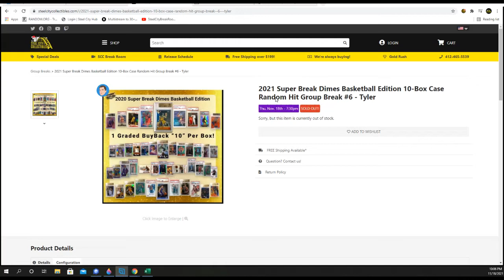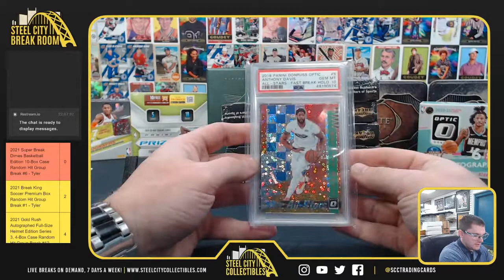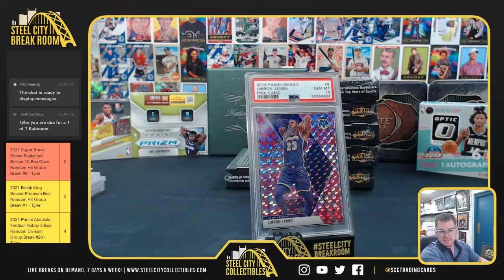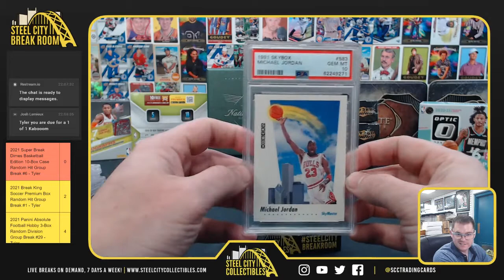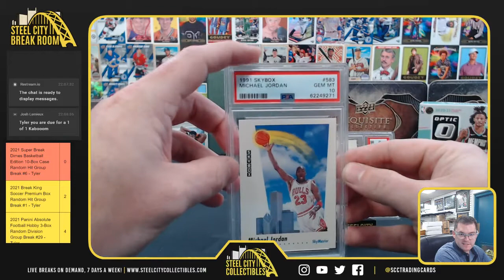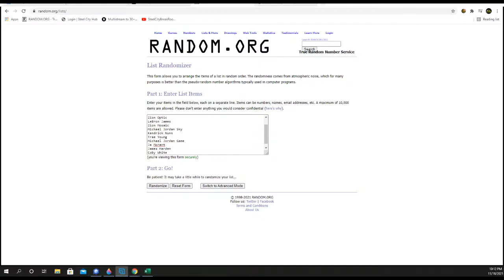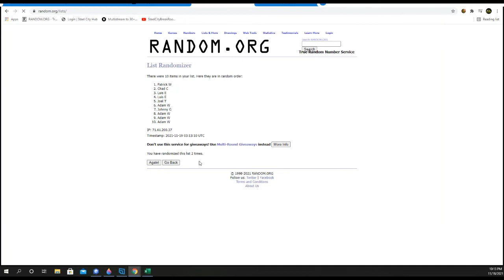2021 Super Break Dimes Basketball Edition 10-Box Case Random Hit Group Break #6 - Tyler